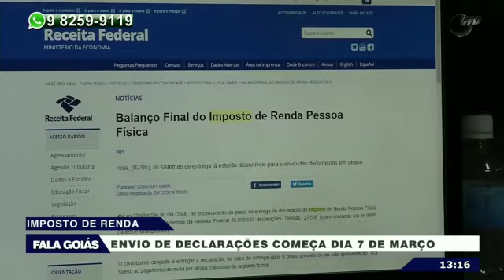Entrevista TV Goiânia Band